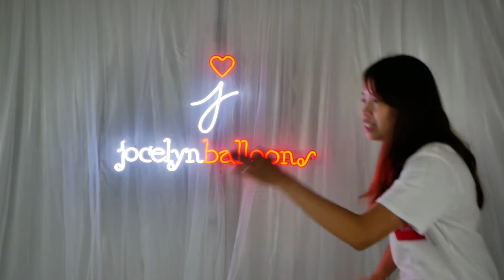How We Do A Super Mario Using Balloons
Balloon sculpting is another different form of Art. You can use all sorts of balloons that come in different sizes or shapes to make a fantastic design out. Do you think balloon sculpting is a wonderful skill to have?